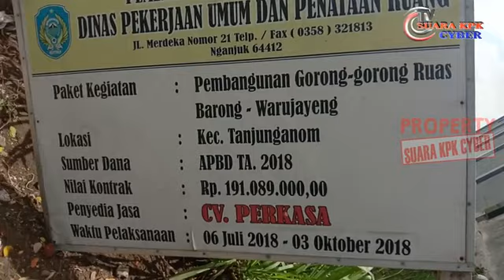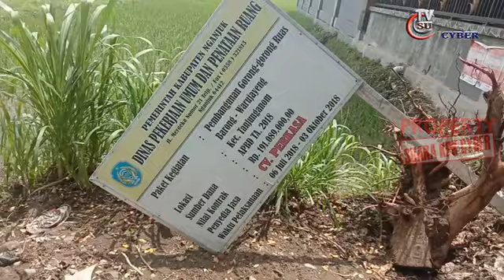Misteri Papan Nama Gorong² Ruas Barong - Warujayeng